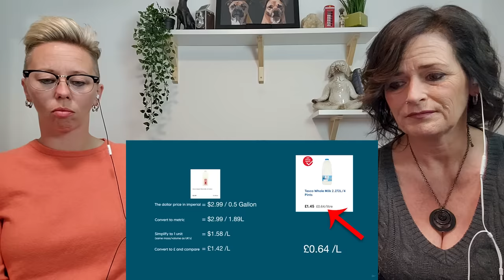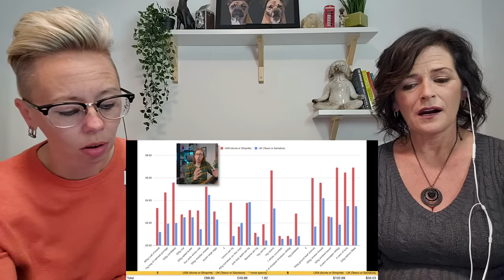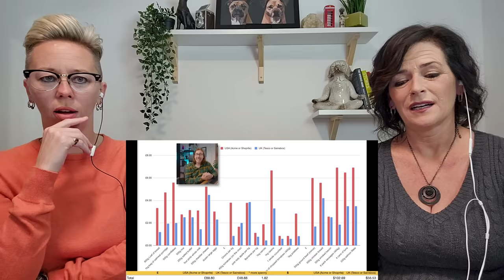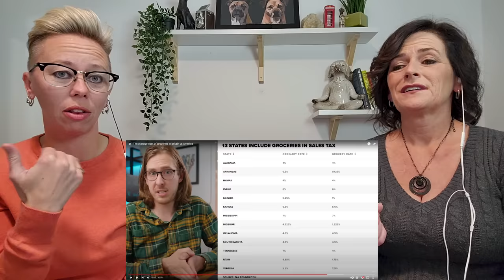American Couple Reacts: The Average Cost of Groceries in Britain vs America! FIRST TIME REACTION!!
American Couple Reacts: The Average Cost of Groceries in Britain vs America! FIRST TIME REACTION!! This one was truly SHOCKING! Britain vs American grocery costs are absolutely CRAZY!
This isn't just the time of the year when people are buying Holiday gifts, lots of people are also purchasing loads of groceries for Christmas and other Holiday parties. With that in mind it made us want to look at the differences in prices over the pond. Especially given the high inflation everyone is dealing with.
The results here are astounding! Let us know if this shocked you!

For any clothing: Natasha: Men's Size Small and Debbie: Women's Medium
USA